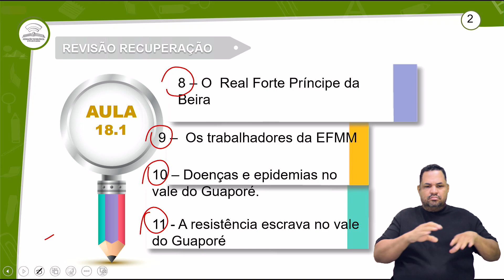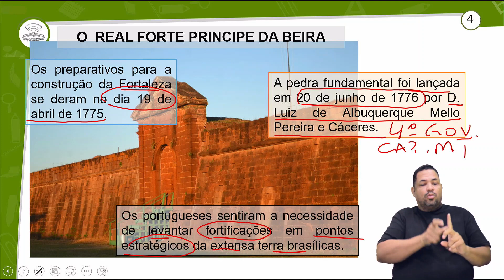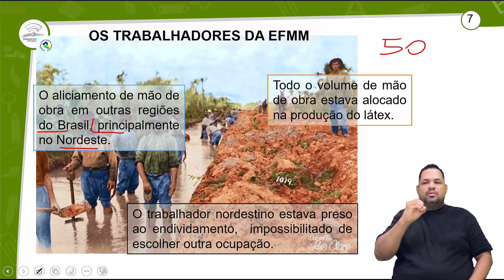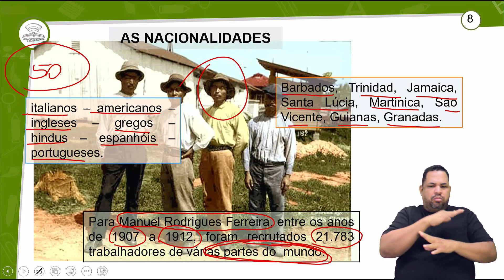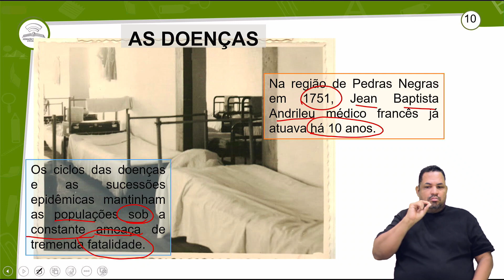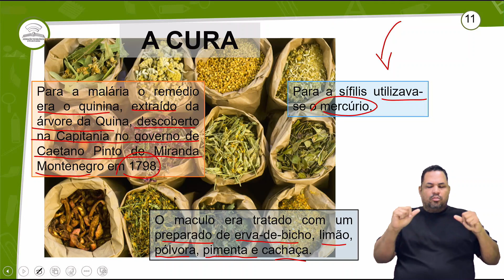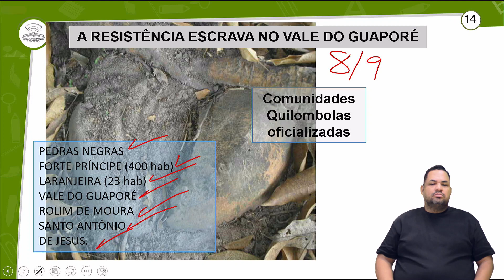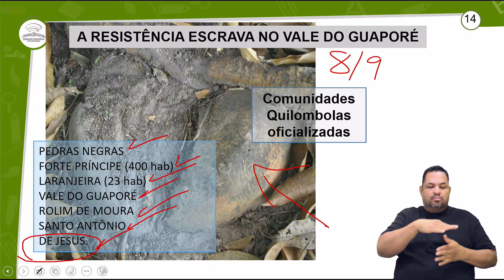18.1 - REVISÃO PARA RECUPERAÇÃO - UNIDADE I - HISTÓRIA DE RONDÔNIA - 3º ANO E.M - AULA 18.1/2023